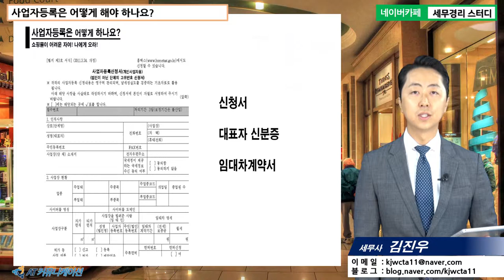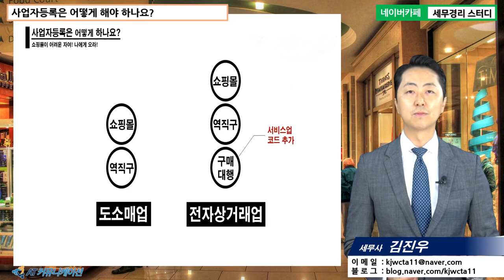#1 [쇼핑몰 5분특강] 사업자등록은 어떻게 해야 하나요? [김진우 세무사의 5분특강]